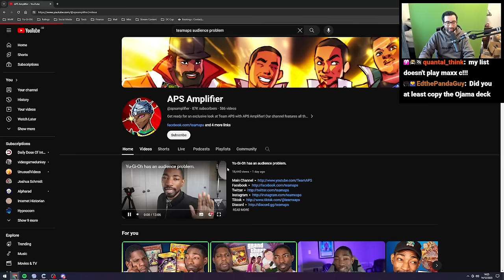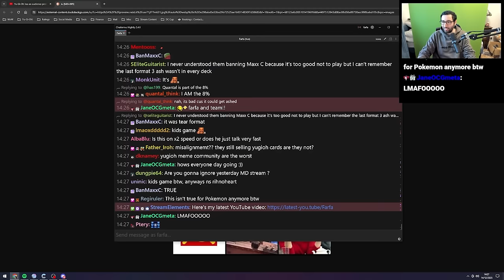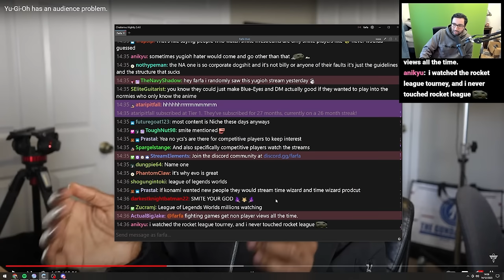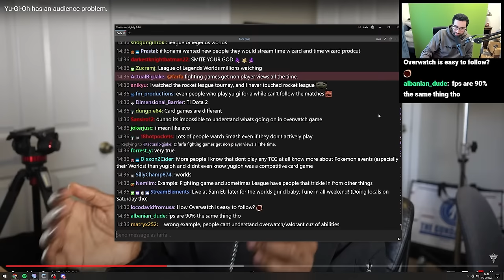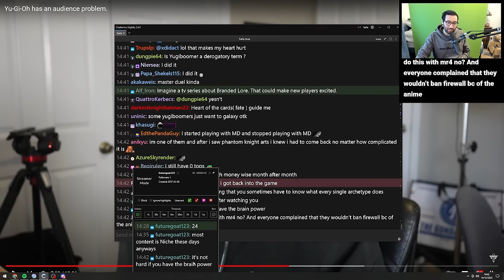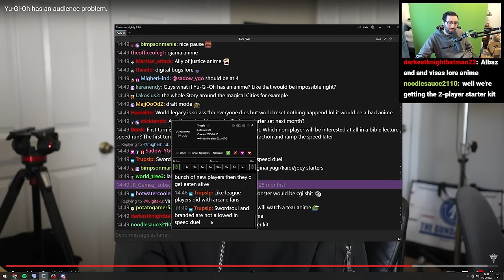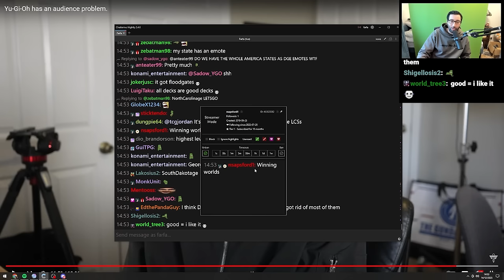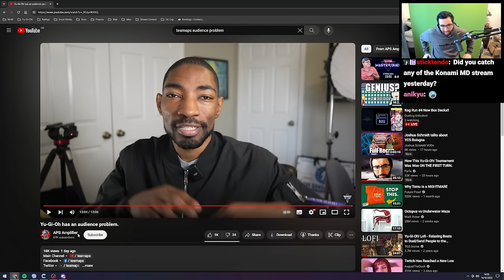Yu-Gi-Oh! Has a Problem... @Farfa reacts to